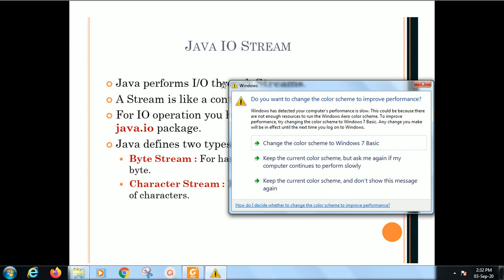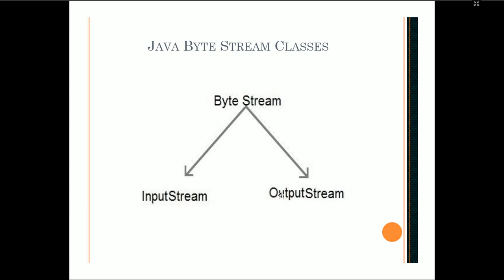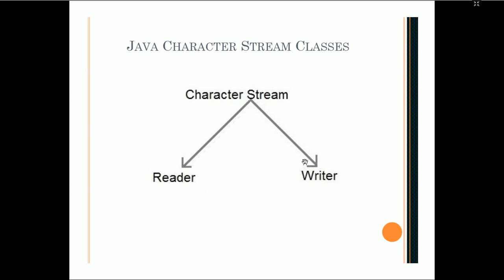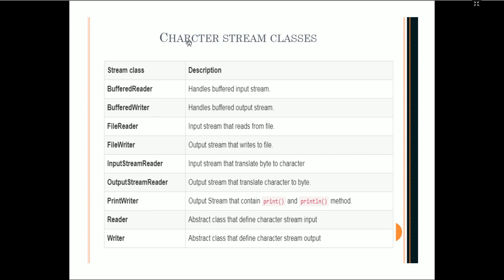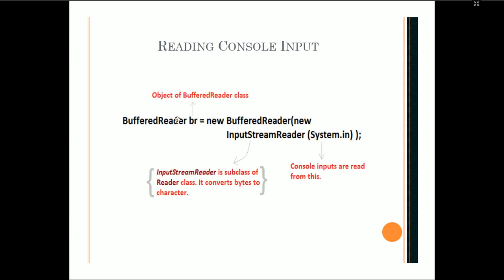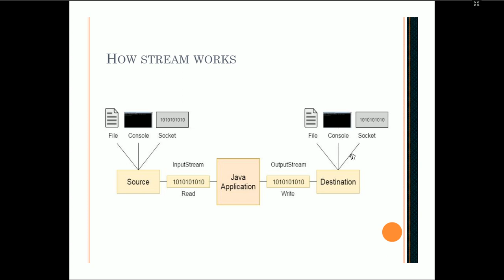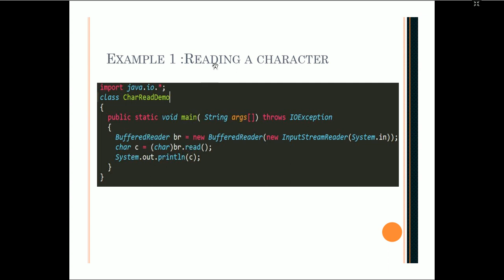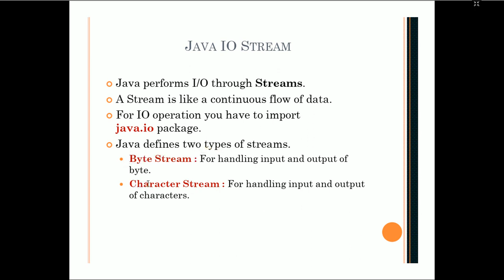input output Stream | Lesson - 87 | JAVA in Hindi